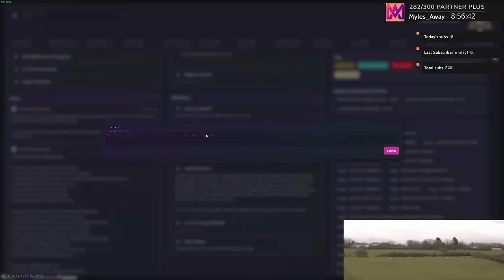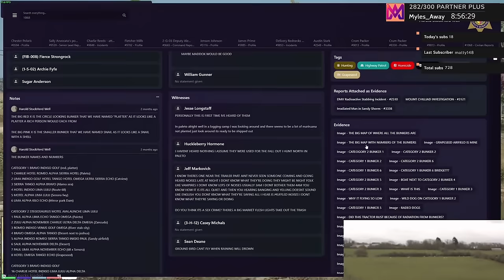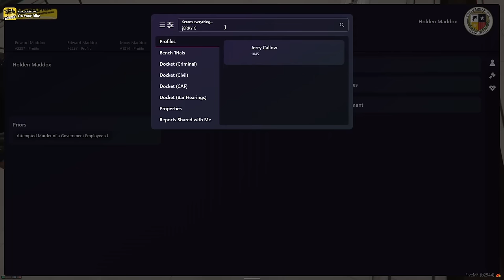HOLDEN MADDOX is FINALLY REUNITED WITH JAMES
TIMESTAMPS:

00:00 Intro
03:46 The code is 7859
10:03 Testing a cadet
21:10 A sinister prophecy
32:20 James is back
39:58 Just like old times
45:01 Check this out
56:43 Holden Bus Stop
1:01:19 We got company
1:09:15 Always look where you're going
1:11:34 Double Dead
1:21:20 James has had enough
1:28:38 Moxy
1:39:54 No cellphones!
1:42:34 Sniff this
1:50:02 I'll look after you...
1:57:06 I'll keep an eye out
2:00:30 Uh oh
2:05:20 Hold

Stream from 25Mar24

Portrait by: _freakwaves
Thumbnail/SEO by: repl4cement (Collaboration between freakwaves + OrangeWriteOff @orangedongle7813 )

Others in video: @pepetherarest7070 @eleanorsaur @MylesAway @miccheck12ttv @Fiendota @solaris3334

onx.gg